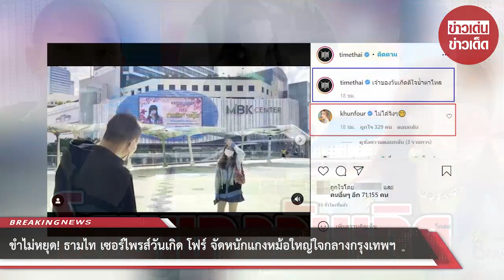ขำไม่หยุด! ธามไท เซอร์ไพรส์วันเกิด โฟร์ จัดหนักแกงหม้อใหญ่ใจกลางกรุงเทพฯ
ขอบคุณข้อมูล:
ขอขอบคุณข้อมูลจาก: